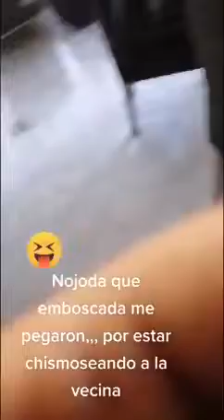Best Funny Video 2021 | People Best Funny video 2021 | Best Comedy